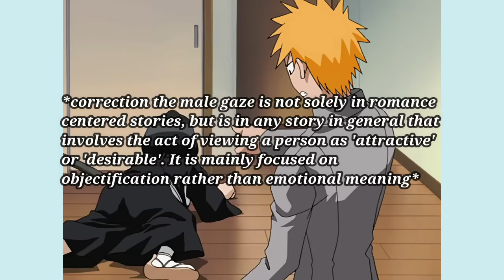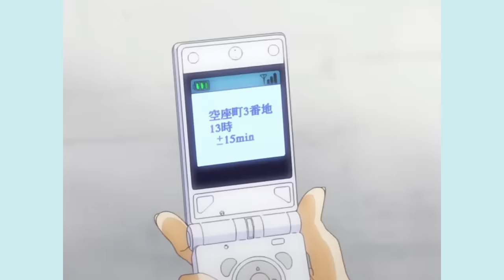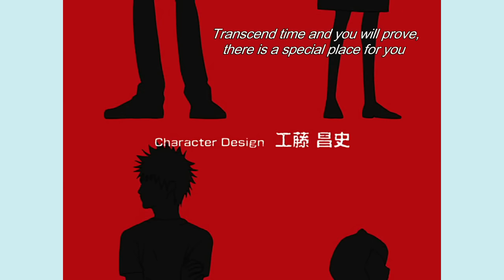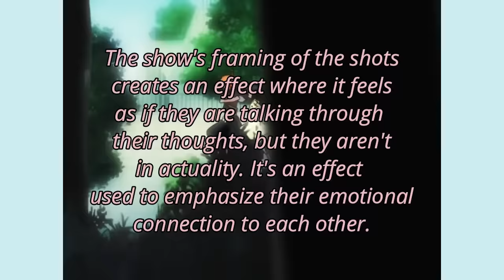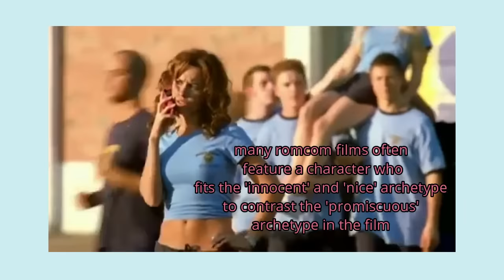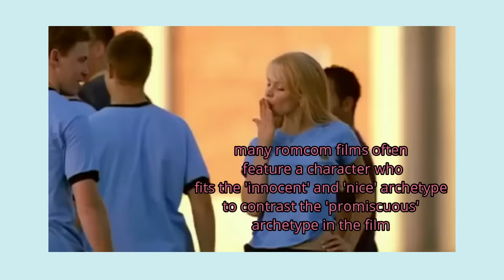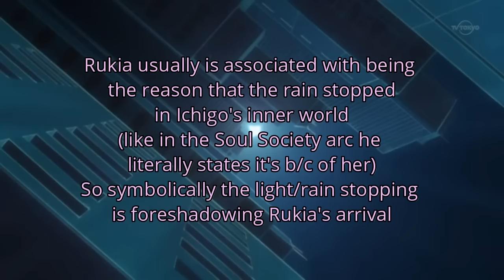The Real Reason We Ship Ichiruki: The Female Gaze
Joey Soloway's TIFF masterclass on the Female Gaze is available for free on Youtube if you want to check it out. It's a great watch! My video quotes Soloway's theory of the Female Gaze. To understand the theory completely please watch their masterclass video!

This was supposed to be posted on Thursday Sept. 23rd,  but Youtube copyrighted the hell out of four sections of this video so I had to re-edit those parts to hopefully get past the copyright claims, since it was blocked in all countries. And it FINALLY WORKED!!! You all can see this video finally!!

We're at more than 200 now, which is amazing!! I seriously appreciate the support you all are giving me. :)

As for why the actual video making process took so long to make:
Sorry this took so long for me to edit and post, my motivation often fluctuates over time so it was hard to push through the video editing process. The researching for this video took a long time as well, I had so many examples I didn't use or had to cut out just because the video was getting too long! fun editor's note: i literally had an hour of audio footage so i'm surprised i edited this to thirty something minutes lol.

I have presented one argument in this video, in NO way can I claim to know what went on in Kubo's mind as he wrote Bleach; all I can do is interpret the media I was presented (specifically the anime, since I'm an anime watcher). These are not facts but simply my own interpretation of these scenes as an audience member.

Anime: Bleach

Main reference for video:
Joey Soloway's TIFF masterclass on the Female Gaze (2016)

Other references:

Pride & Prejudice Directed by Joe Wright (2005)
Manga Cultures and the Female Gaze by Kathryn Hemmann (2020)